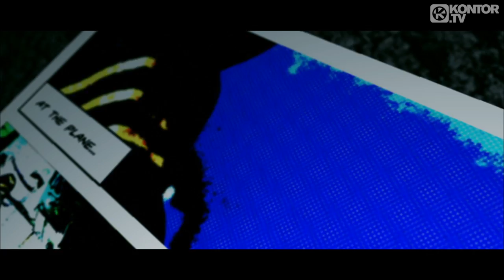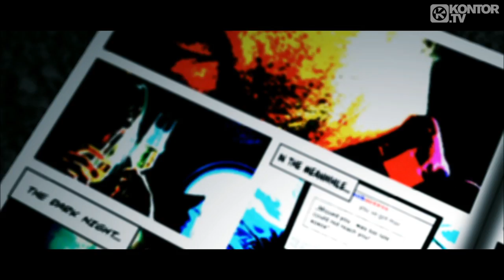Eric Chase - Everybody Surrender (Official Video HD)